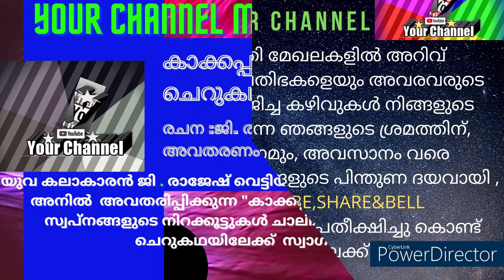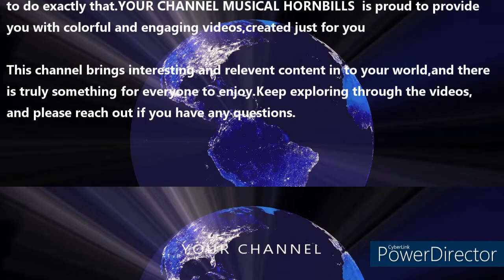കാക്കപ്പൂവ് / ചെറുകഥ /രചന ;ജി .രാജേഷ് വെട്ടിയാർ /അവതരണം /സ്വപ്ന അനിൽ